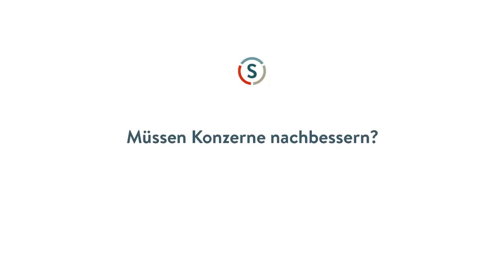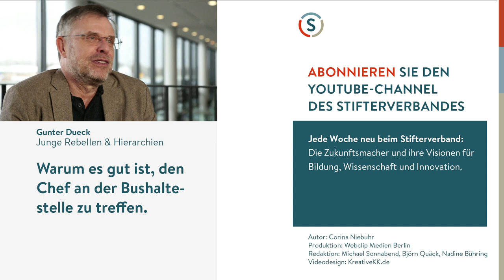Claudia Pelzer: Generation Y macht ihr eigenes Ding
Erstmal ausprobieren und vielleicht scheitern? Aber doch nicht in Deutschland. "Was viele Gründer und Leute, die digital was bewegen könnten, stört, ist diese null Toleranz für Fehler", meint Claudia Pelzer, Expertin für Netz-Ökonomie. Verstehen Konzerne die Start-up-Generation einfach gar nicht?

Postproduktion: Webclip Medien Berlin
für den Bildungskanal des Stifterverbandes